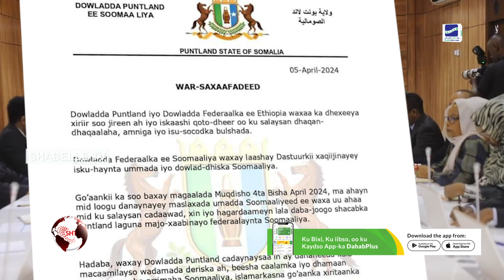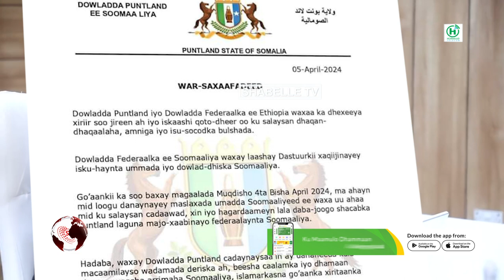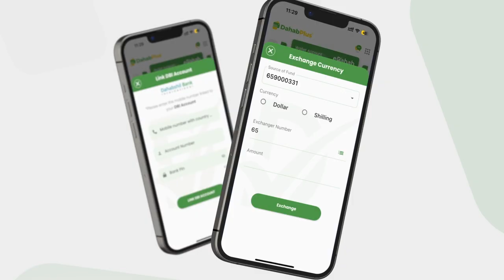Puntland oo diidey in la Xiro Qunsuliyada Ethopia ay ku lee dahey Magaladda garoowe